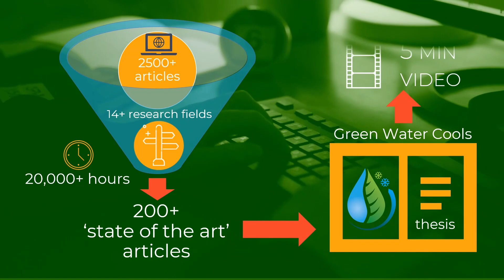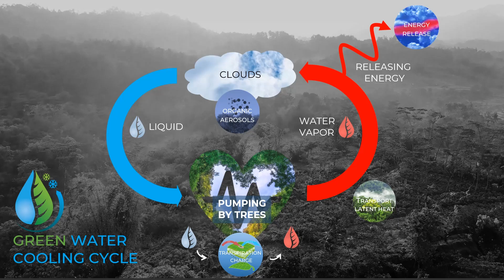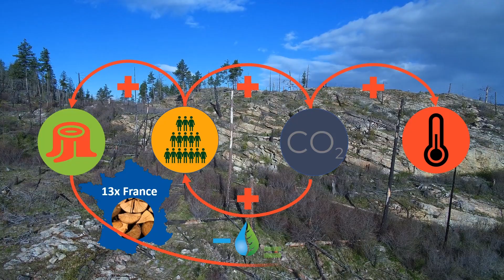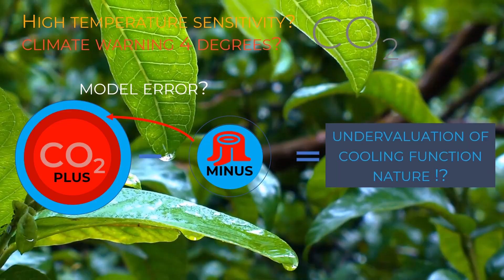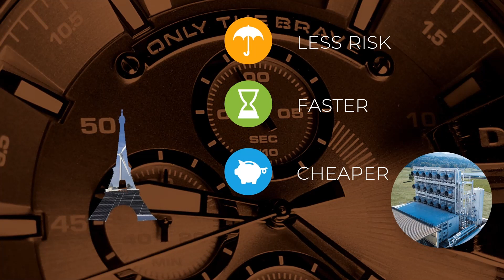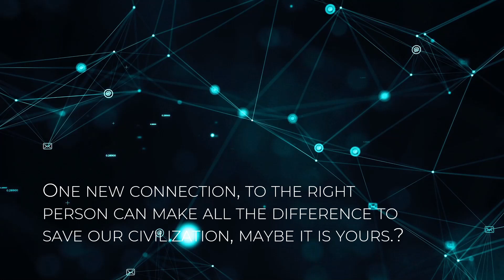How 'green' water cools our planet (5 min summary)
20,000+ hours of research by the 'Green Water Cools' collective shows that clouds formed by water, generated by forests, actively cools our Earth. This will enable us to  achieve our climate goals much faster, cheaper, with less risk and more social perspective. Do the 'Green Water Cools' challenge and ask yourself "What if this is true?" We found overwhelming emerging scientific research that support the cooling of Earth by 'Green Water'.